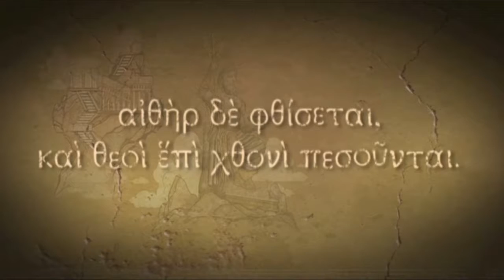Titan Quest : PlayStation 4 - Harbinger on Legendary #12